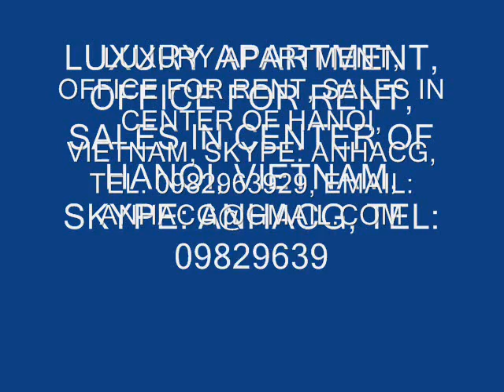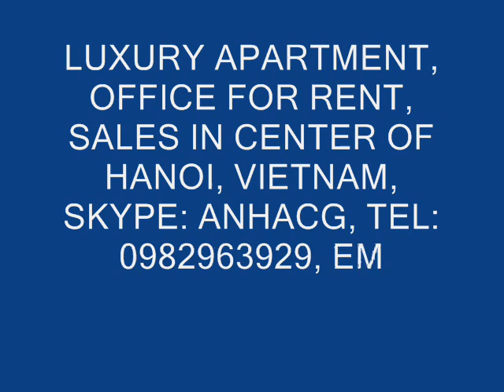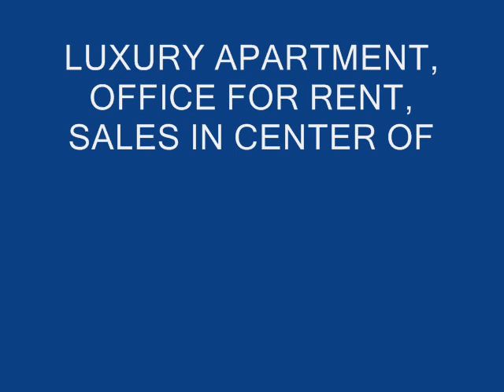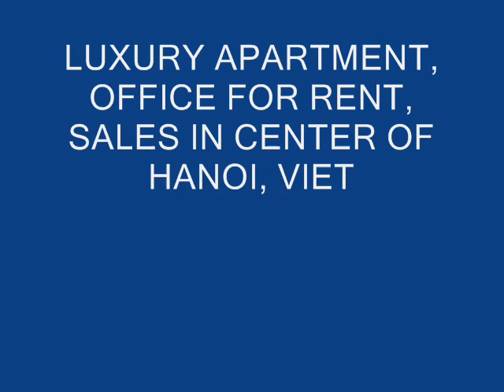LUXURY HANOI APARTMENT FOR LEASE,SALES with CUSTOMER SERVICES A to Z Skype:anhacg 0982963929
CHO THUÊ, MUA BÁN CĂN HỘ ĐỂ Ở, LÀM VĂN PHÒNG TẠI TRUNG TÂM HÀ NỘI//
/// Apartment for rent, Office for lease at Hanoi Center, Vietnam. Apartment, Flat, Condominium, Studio, Bachelor, Office for rent, lease and sales